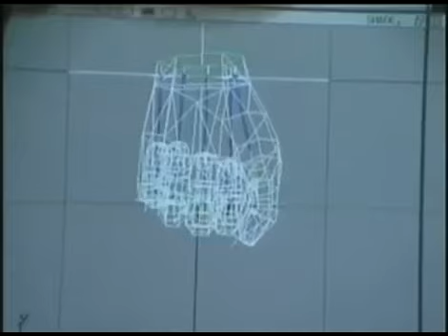(2000) Game Developers Conference Yu Suzuki and Shenmue - Part 3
Out of love for video gaming, let's come together to safeguard videos, archives, and memories, for every pixel, every fragment, is a piece of our shared history to cherish and protect.

I acknowledge that some videos may not have been properly sourced, but I am committed to rectifying this. If you notice any content that lacks proper attribution to the person who first saved it on the internet, please reach out, and I will make every effort to give appropriate credit.

This channel aims solely to centralize as many memories and stories of video gaming as possible. Everyone is free to draw from this archive for their content creation.

A huge thank you to @Shenmue Fans for rekindling the flame of this legendary saga. Thanks to you, this precious piece of video game history has been able to live on, and a new generation of players has been able to discover the unique and captivating world of Shenmue. Your dedication and passion have preserved this video game cultural heritage, and we are eternally grateful to you.